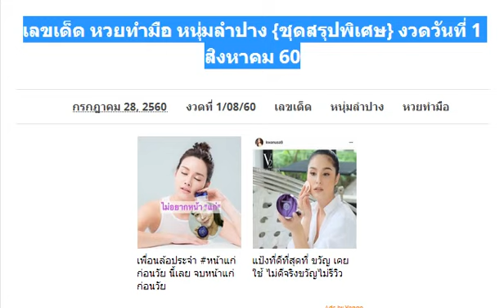เลขเด็ด หวยทำมือ หนุ่มลำปาง {ชุดสรุปพิเศษ} งวดวันที่ 1 สิงหาคม 60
1/8/60 ขอขอบคุณเจ้าของข้อมูลจร้า